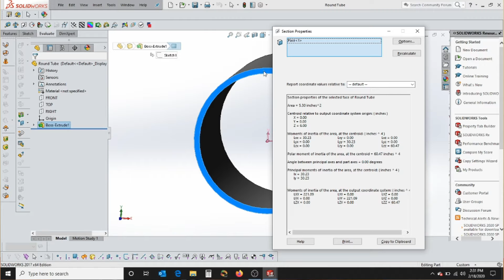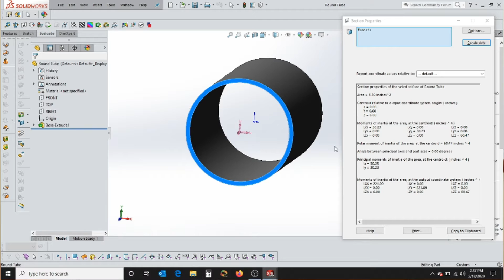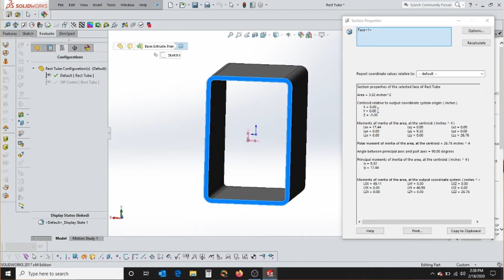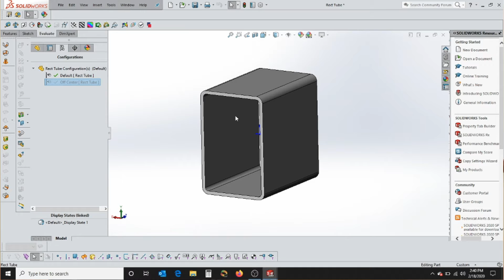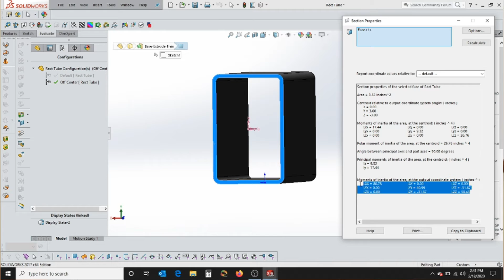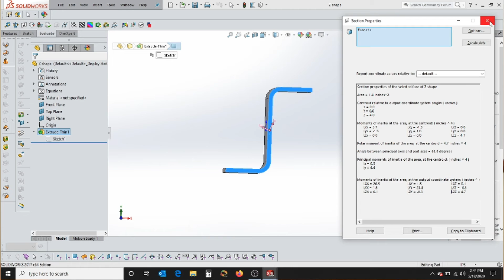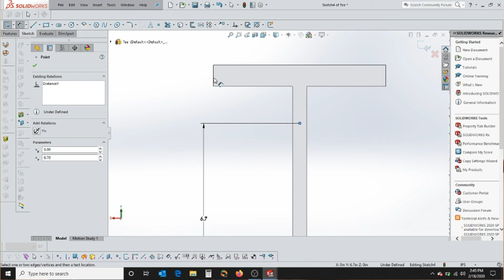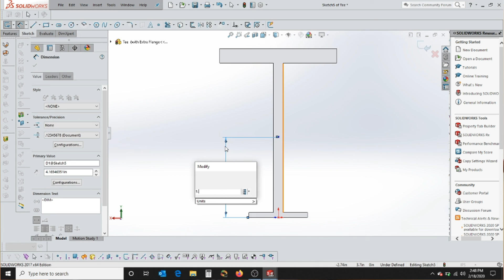Using Solidworks to Calculate the Area Moment of Inertia - Strength of Materials P11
Calculating the moment of inertia can be extremely difficult.  The good news is the 3D modeling software can simplify this process greatly and make it pain free.